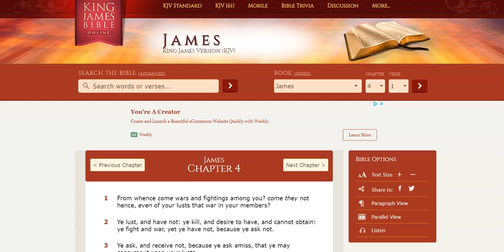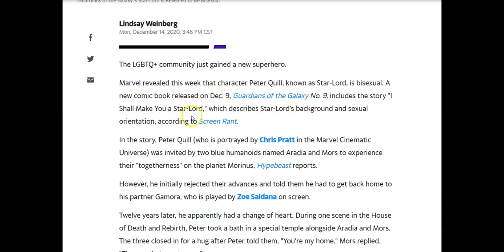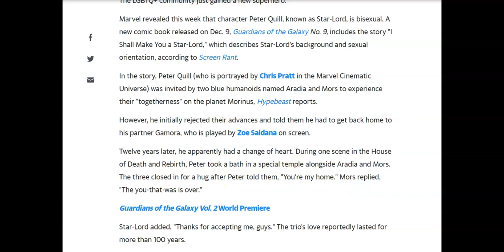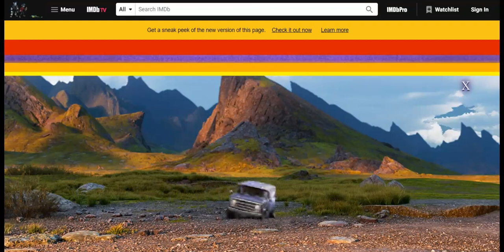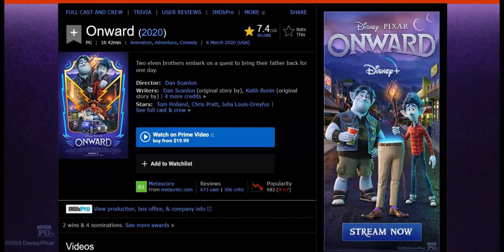Chris Pratt's "StarLord" is now Bi-Sexual.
Will this man continue to mock the living God?  Or will he finally reject Hollywood and embrace the true Jesus Christ of the bible?